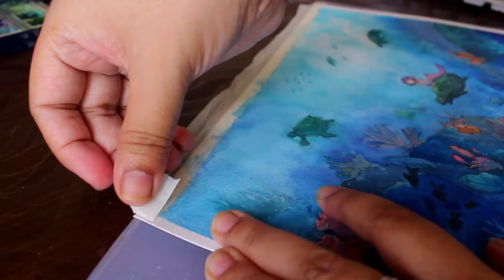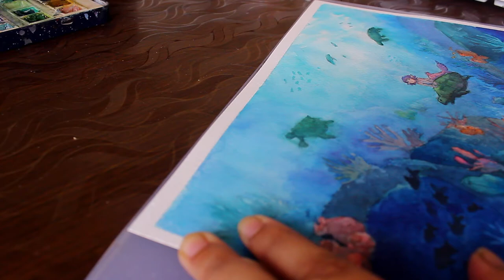"Tour of The Reefs" 🌟 // watercolor process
Hiya everyone! Rini here. 🌱
I hope you're all doing well. Mermay is over but I suddenly had this idea and wanted to give it a shot. I hope you like how it turned out.

♡ Wanna support me? Also, don't forget to push the bell icon to get notifications whenever I upload new videos.
As always..
Stay safe! ✨

💫MATERIALS USED:
Brustro Artists' 300 GSM cold pressed watercolour paper (25% cotton)
Camel Artists' Watercolour cakes (18 shades)
Brustro Artists' Watercolour tubes (24 colours)
Arora synthetic brushes flat brush— 1 inch, round brushes sizes 8 and 2, Brustro mop brush 4
Tissue paper
Masking tape
Clipboard

Please feel free to mute this video if you're uncomfortable with the music.
If you guys wanna see any specific type of videos, do let me know!